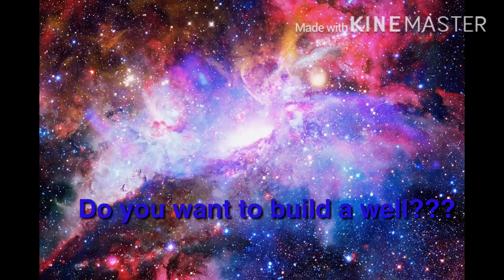Refugee Student Project 18-19